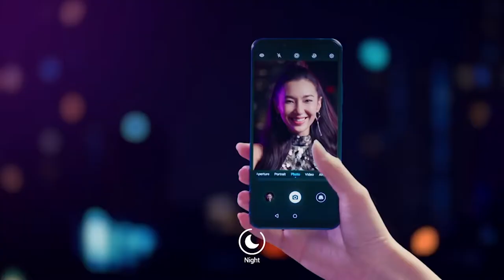Bella ranee in Cambodia Huawei